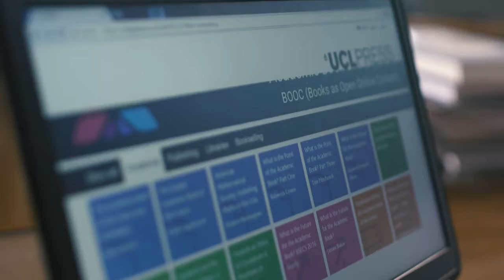Dr Samantha Rayner talks about the Academic Book of the Future's BOOC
Explore BOOC with Dr Samantha Rayner, Director of UCL's renowned  MA Publishing course and PI for Academic Book of the Future. BOOC is a dynamic and open platform featuring ‘living books’ which continue to evolve over time as content is added